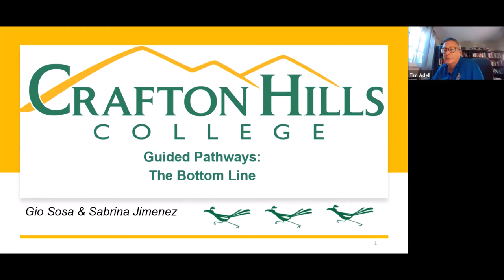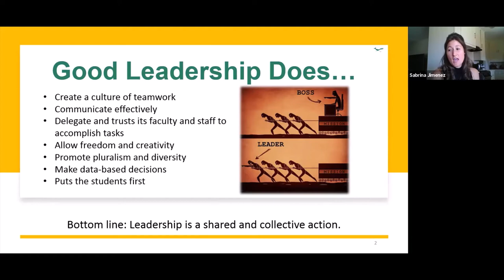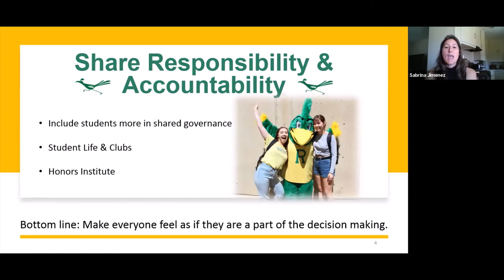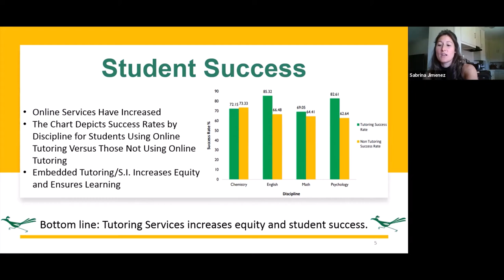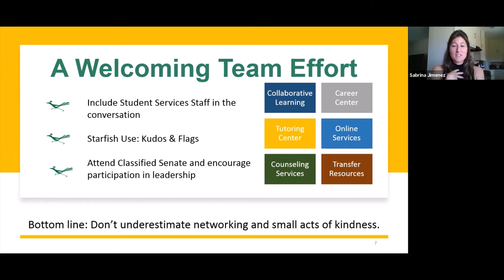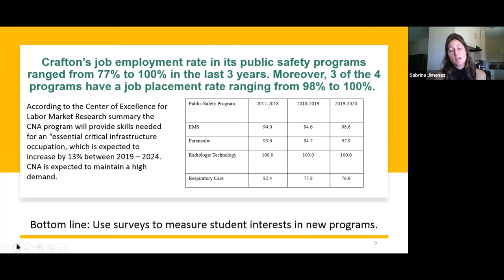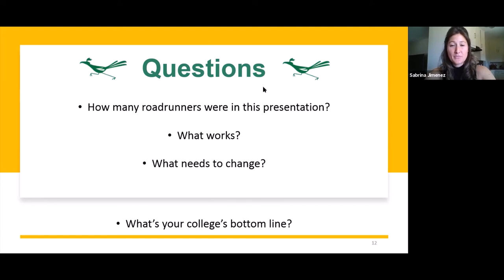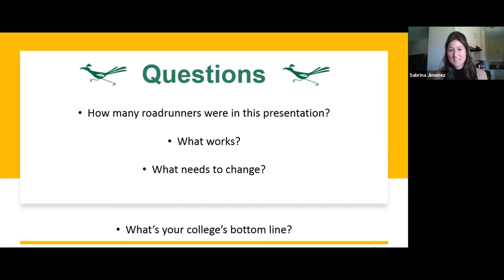Guided Pathways: The Bottom Line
Recorded April 30, 2021, during the 2021 Inland Empire/Desert Guided Pathways Summit. The Crafton Hills College Guided Pathways team members Gio Sosa and Sabrina Jimenez share who Crafton Hills is as a college and what we've achieved following our bottom line principles. Presenters share how they've created a successful culture of teamwork in which we make everyone feel as if they are a part of the decision-making process. In this session, participants learn our leadership methods and our practices regarding data and research. Finally, presenters share how you can be the difference whether you are a student, staff member, faculty, or administrator. What is your college's bottom line?